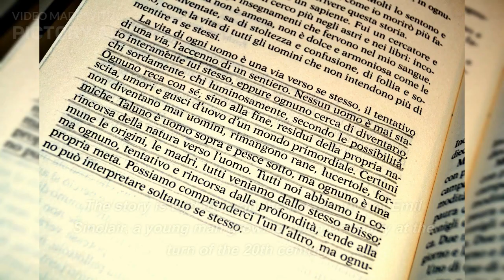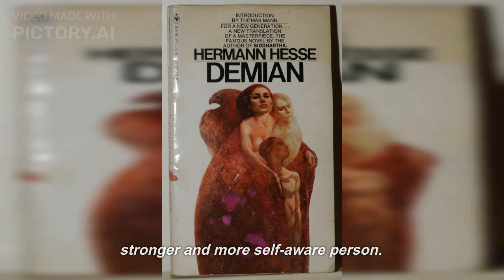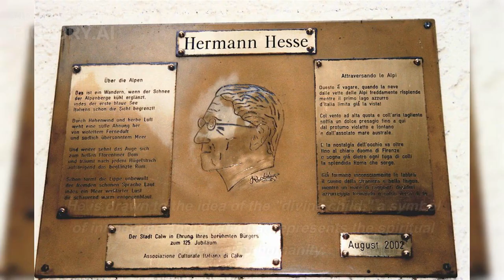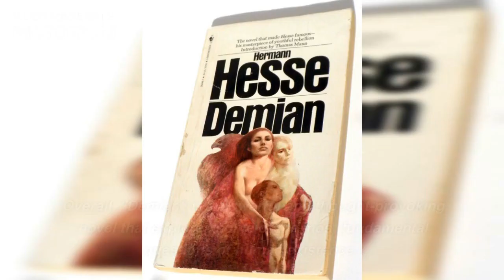[Demian by Herman Hesse] Like you read 100 times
This video is a piece of knowledge that I recommend to modern people who don't have time, so you can be smarter.

"Demian" is a philosophical novel that explores the themes of self-discovery, individualism, and the search for meaning in life through the story of Emil Sinclair and his mentor Max Demian